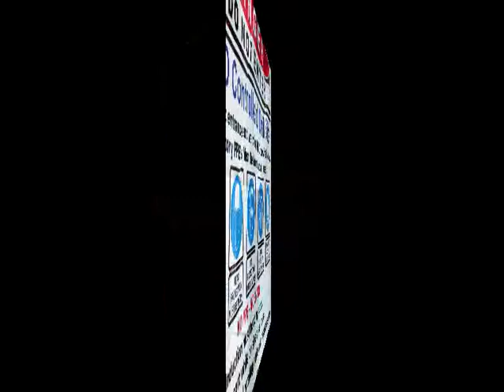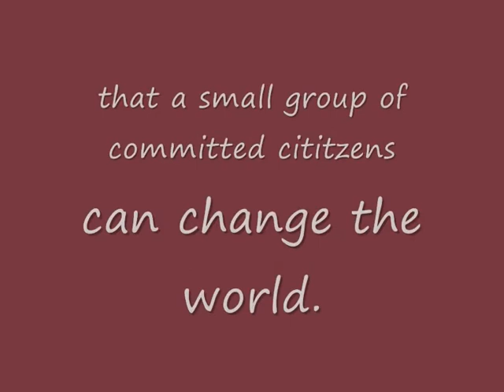San Dionisians Assembly and Empowerment